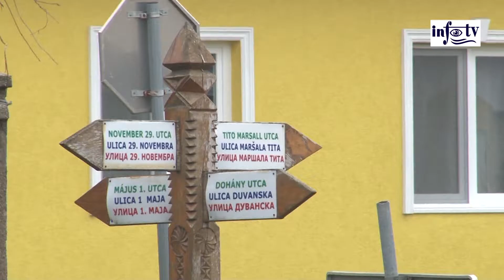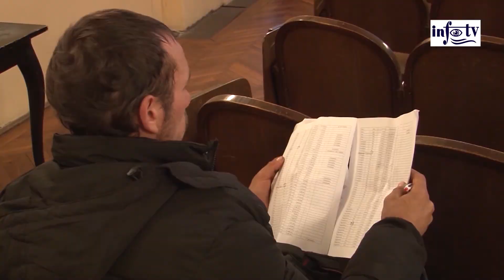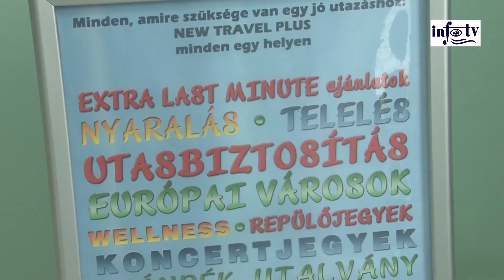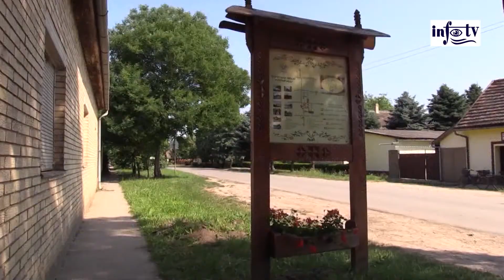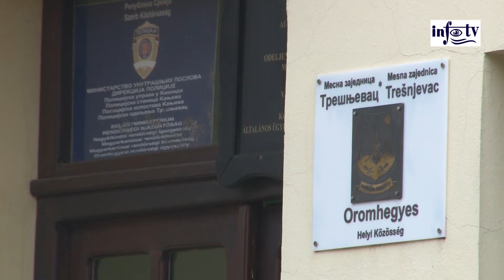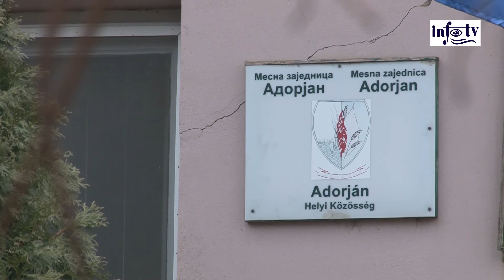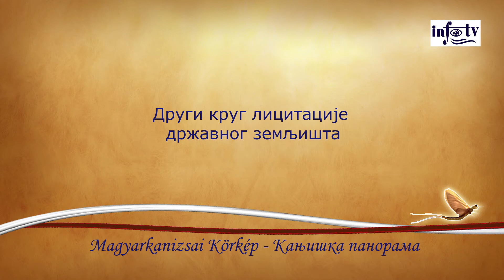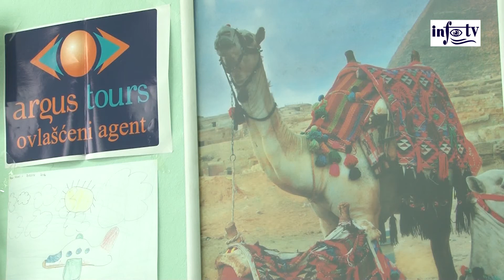Magyarkanizsai Körkép - 2018.01.17. - Kanjiška panorama